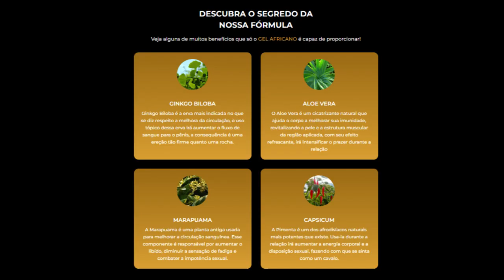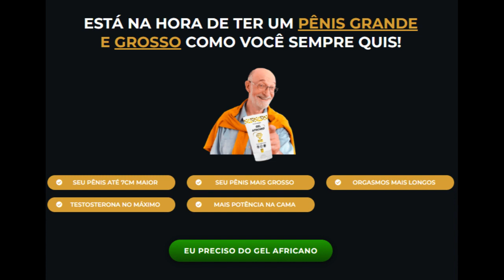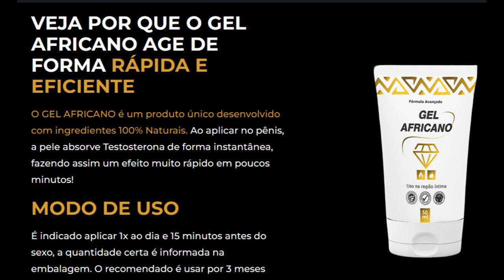GOTAS AFRICANA- Gotas Africana funciona? Gotas Africana é bom? Gotas Africana ainda vale a pena?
✅COMO FUNCIONA O GOTA AFRICANA?
Os componentes ativos penetram em profundidade no tecido cavernoso do pênis, melhorando a circulação e isso faz com que haja um aumento do tamanho quase que imediatamente.
ADEUS EJACULAÇÃO PRECOCE                                                                                                                             você vai deixa-las loucas na cama!
✅Gota AFRICANA É BOM?
Por incrível que pareça, após iniciar o tratamento com o GOTA AFRICANA, o pênis fica mais duro e mais grosso, com isso você pode fazer sua parceira cair de boca em você...
✅VEJA POR QUE O GOTA AFRICANA AGE DE FORMA RÁPIDA E EFICIENTE
O GOTA  AFRICANA é um produto único desenvolvido com ingredientes 100% Naturais. Ao aplicar no pênis, a pele absorve Testosterona de forma instantânea, fazendo assim um efeito muito rápido em poucos minutos!
✅COMO USAR O GOTA AFRICANA:
O modo de usar é simples, sigas as orientações: aplicar o GOTA AfricanA 1x ao dia e GOTAS , a quantidade certa é informada na embalagem. O recomendado é usar por 3 meses para que os resultados sejam eficientes. Lembrando que um gota dura aproximadamente 1 mês.
✅O QUE OS ESPECIALISTAS FALAM SOBRE O Gota  AFRICANA
Os mais Renomados Urologistas estão recomendando o GOTA AFRICANA nos Estados Unidos e agora também está sendo divulgado no Brasil...
"Enquanto muitos remédios possuem efeitos colaterais, o GOTA AFRICANA age de fora para dentro, eliminando qualquer risco para a saúde. E além disso, ficamos impressionados com a Rapidez dos Resultados adquiridos com o GOTA AFRICANO"
✅SE VOCÊ ESTÁ AQUI, VOCÊ PRECISA DO GOTA AFRICANA
Se você for consciente e quer impressiona-la, você precisa do GOTA AFRICANA, ele irá te trazer a confiança necessária para enlouquecer essa mulher na cama!
✅NÃO SE PREOCUPE COM EFEITOS COLATERAIS!
O GOTA AFRICANA não produz efeitos colaterais, é um sucesso entre os especialistas, diferente de injetáveis ou Viagra, esses medicamentos agem diretamente no sistema cardiovascular, podendo levar ao infarto.

DESCUBRA O SEGREDO DA NOSSA FÓRMULA. Totalmente segura e comprovada por médicos urologistas e cientistas, foi produzida somente com produtos naturais.
✅GOTA AFRICANA tem autorização da Anvisa?
GOTA AFRICANA É APROVADO PELA ANVISA                                                                                       :Sim, o GOTA AFRICANA  é certificado e autorizado para comercialização em todo território Nacional através do anexo 1 da RDC 27/2010 em conformidade com a RDC 23/2000 da ANVISA.
✅Qual o prazo de entrega?
O prazo médio de entrega para o Brasil é de 1 a 10 dias úteis, em embalagens discretas.
CUIDADO O único cuidado que você deve ter é comprar somente no site oficial, para te ajudar a não entrar em golpes, não ter resultados desejados e ainda perder seu dinheiro, vou te ajudar deixando o link do site Oficial abaixo.
Tenho certeza que comprando no lugar certo e usando conforme as instruções o sucesso estará garantido!

👉 divulgue este link a seus amigos: